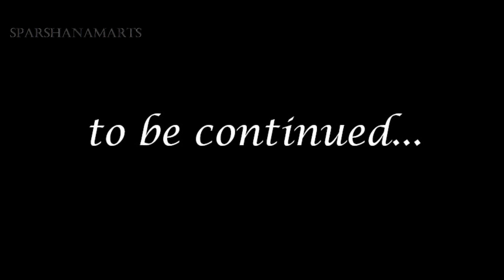Santhoshathode Part-V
Author - Mr. George Pullatt
Voice by Mr. Anil Jacob
@SPARSHANAMARTS ||  MOTIVATIONAL THOUGHTS

Presented by Mr. Stephen Antony Kallarackal